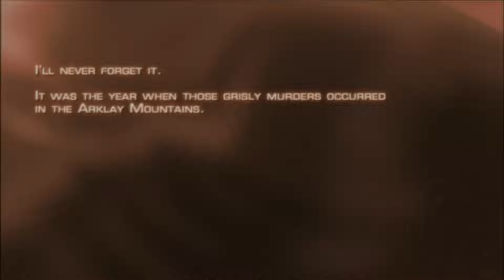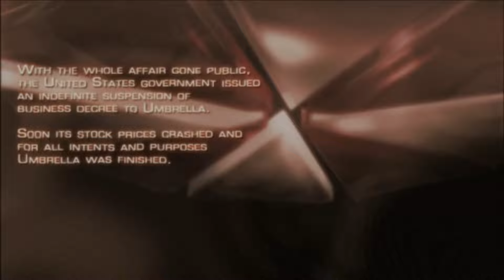Resident Evil 4 - I Can't Sleep Stream [PC]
Just playing a little bit of Resident Evil 4 and decided to livestream it for a bit.